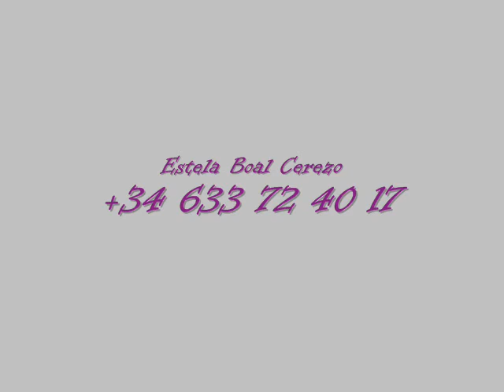GALERÍA ARTÁRI. Santiago Izquierdo, "Pintor de la Tierra Castellana".